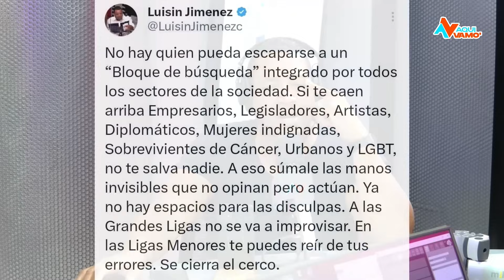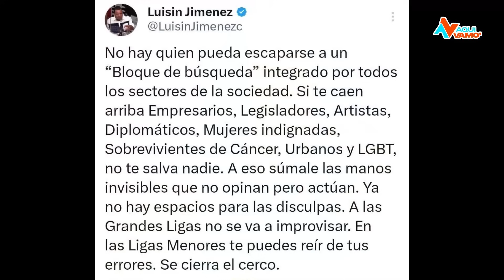Luisin Jimenez amenaza a Alofoke “Bloque de Búsqueda”